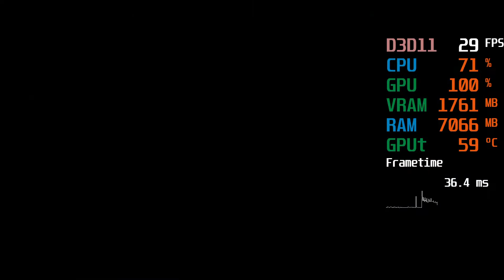Radeon Vega 11 Graphics -- AMD Ryzen 5 3400G -- Assassin's Creed AC Odyssey Benchmark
Assassin's Creed AC Odyssey Benchmark @ 756p [=1080p @ 70% Render Scale] Low  Preset

Ryzen 3400G -- Vega 11 Test Setup:

CPU : AMD Ryzen 5 3400G [ R5 3400G CPU Not Overclocked ]
Graphics Card : Radeon Vega 11 Graphics [GPU Not OCed]
Motherboard: ASUS PRIME B350-PLUS
RAM : 2X8GB 3000MHz CL16
SSD : 128GB
HDD : 3TB 7200 RPM
HDD : 2TB 7200 RPM
EXTERNAL HDD : 8 TB
PSU : Corsiar CX600
CASE : Corsair Carbide Series 100R

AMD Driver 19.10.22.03